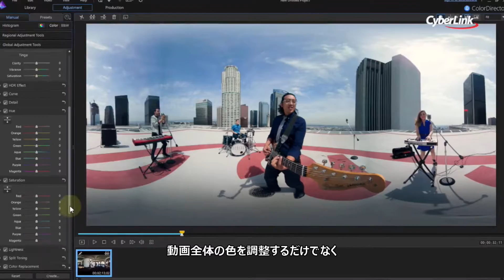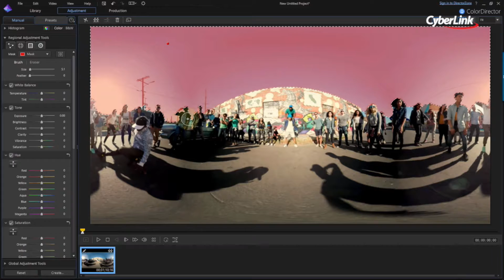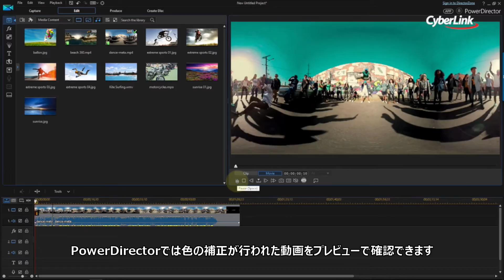360度動画の色調整 - ColorDirector機能紹介ビデオ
360度動画の色を調整することができるColorDirectorの機能紹介ビデオです。
※2016年9月発売のColorDirector 5をベースにしています。